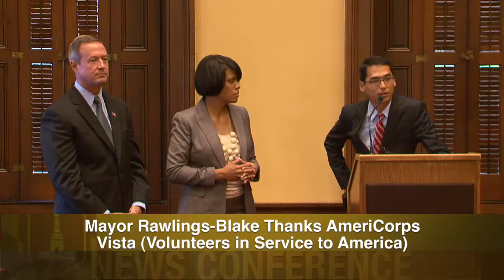Volunteers in Service to America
Mayor Rawlings-Blake Thanks AmeriCorps
Vista (Volunteers in Service to America)